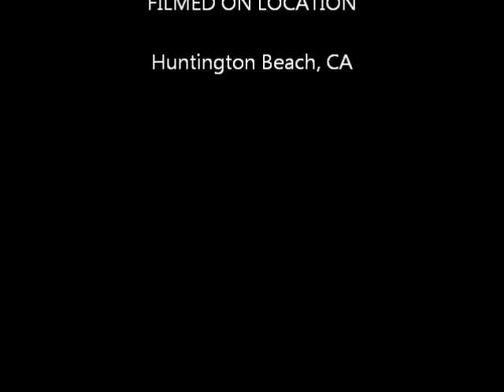Enzo the dog playing with toys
Enzo the Dog, on this rare rainy Huntington Beach california day was stuck inside and we had to keep him busy.  So Enzo played fetch with the little punk, as well as a game of tug of war.  This cute dog screams for attention and we can't help but give it to him.  He just loves running around.

Enzo has a facebook fan page too just type in "enzo" in the search box and you should find him.